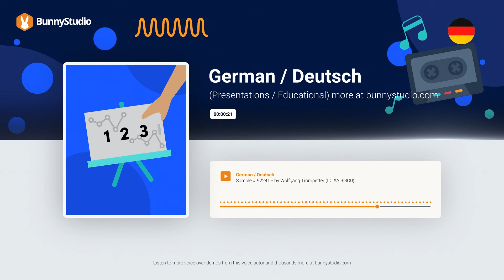Deutsch / German Stimme (Präsentationen / Bildung)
Or listen to other German / Deutsch voice overs for Presentations / Educational from this talent or any other voice you can imagine. Listen to thousands of voice overs to make your project come alive with the right voice at Bunny Studio.